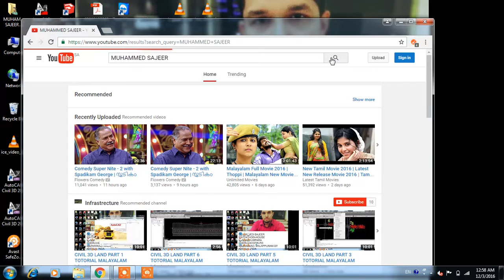AUTOCAD CHANNEL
MALAYALAM